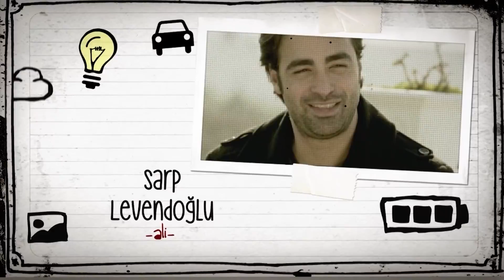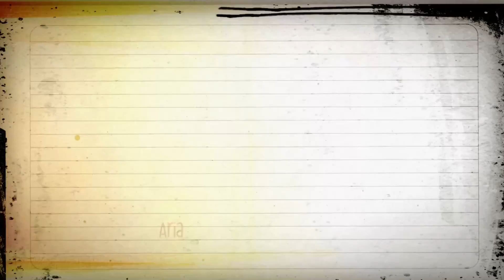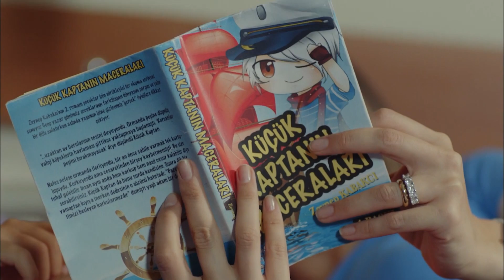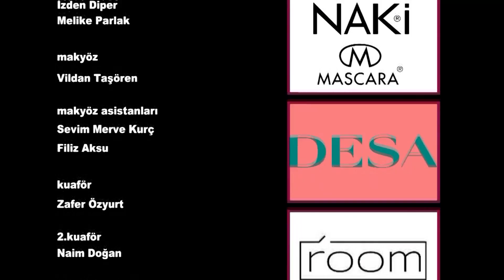ትንሹ ባላባት ክፍል 55 | Tinishu Balabat episode 55